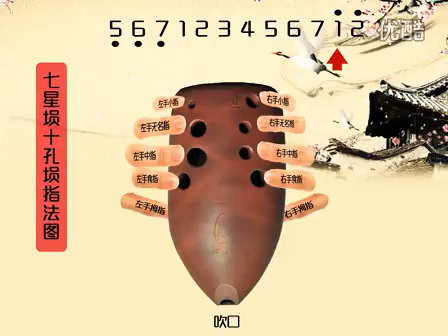Hệ thống note trên Xun (theo nhạc số Trung Quốc)